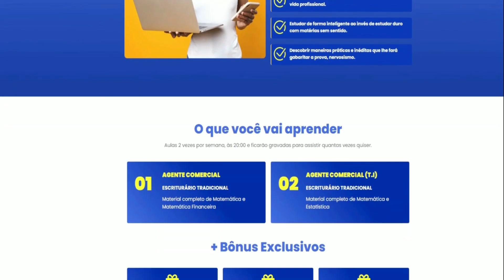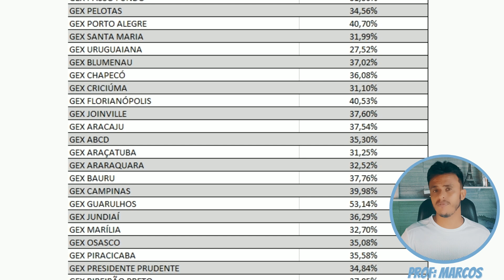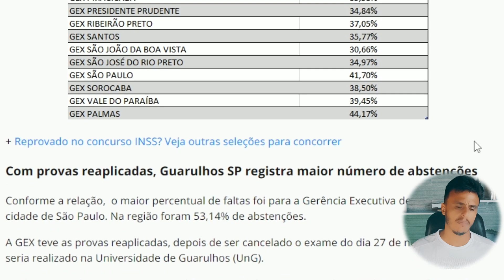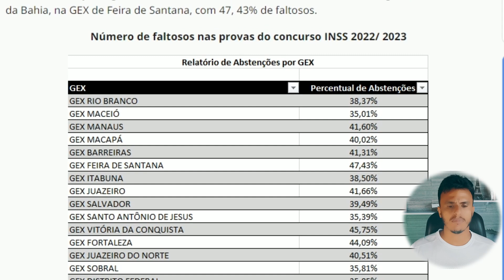Um dos Maiores Índices de Faltosos, Concurso INSS, Mais da Metade de Faltosos em algumas cidades!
O concurso INSS segue com as etapas em andamento. Mas qual foi o percentual de faltosos nas provas?

Folha Dirigida teve acesso  aos números. A relação é dividida por cada GEX e apresenta uma média de 30 a 45% de abstenções.

A maior abstenção registrada foi no estado de São Paulo, com 53,14%. Em segundo ficou o Estado da Bahia, na GEX de Feira de Santana, com 47, 43% de faltosos.